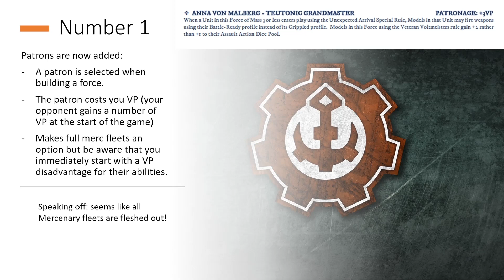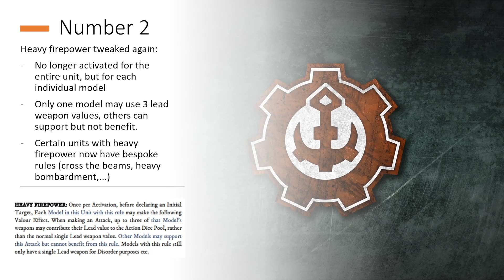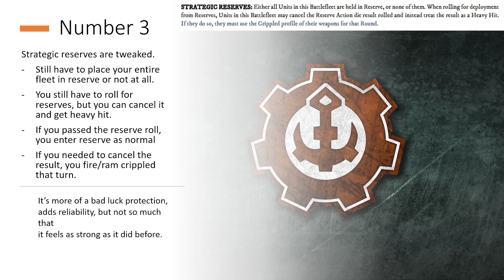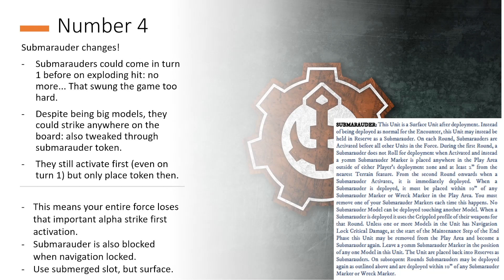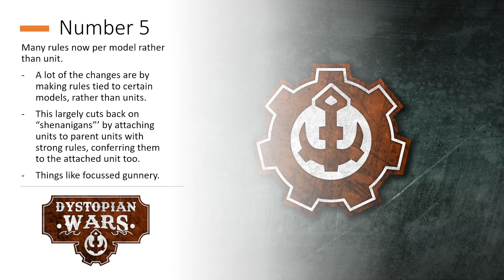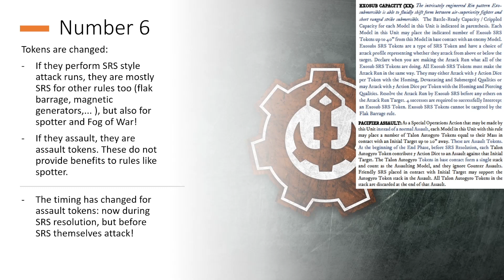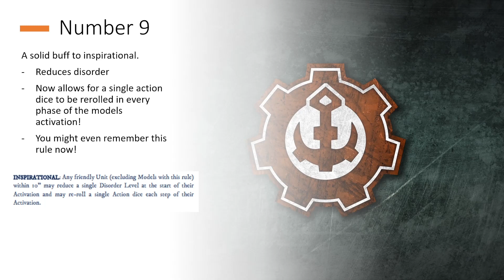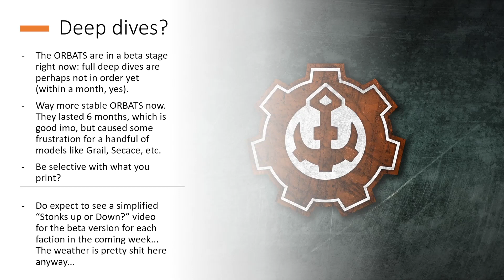Dystopian Wars: No more resetting the clock! ORBAT 3.04 changes are here!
This is the first video in a series about the August 2023 ORBAT updates coming to Dystopian Wars. These are the bigger changes that will affect everybody and that you should be aware off!